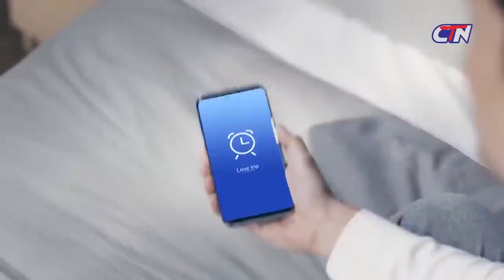រឿង កូនជាន់ក កំប្លែងសើចរឹងពោះ បានមើលបានសើច ពែកមី គ្រឿន